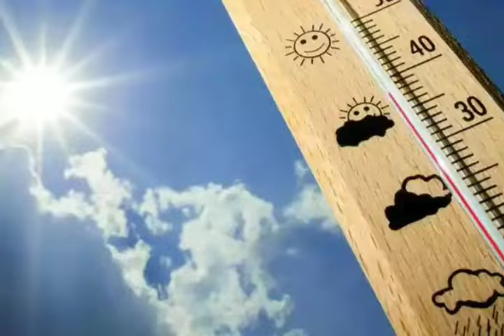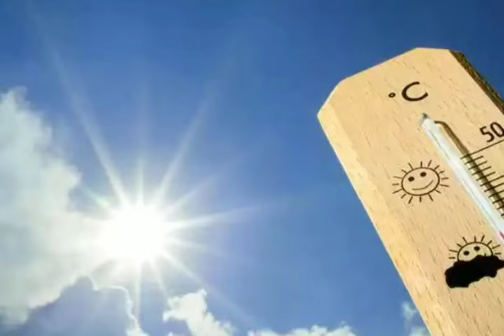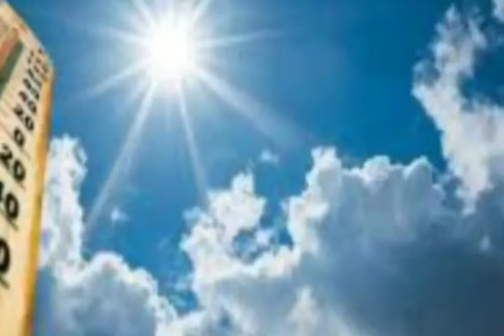নিম্নচাপে বর্ষার বৃষ্টি আরও বাড়বে,১২ জেলায় মাঝারী-ভারী-অতিভারী বৃষ্টি হবে, IMD ll Weather News